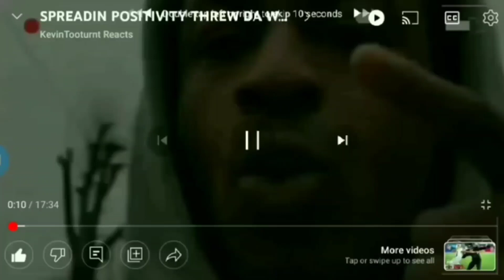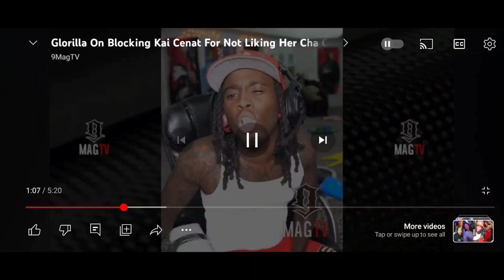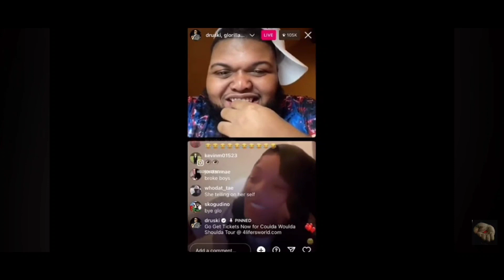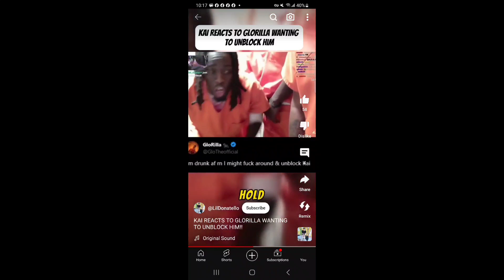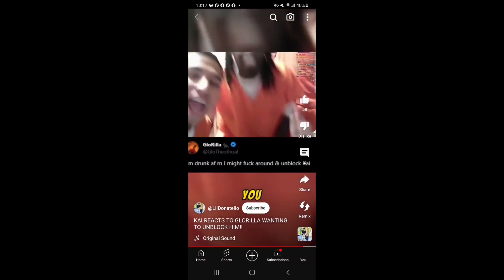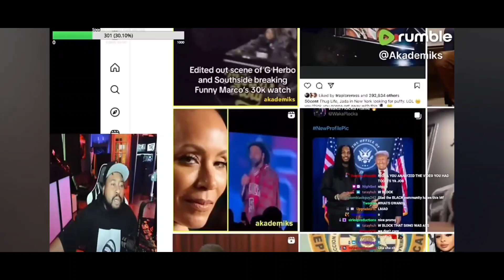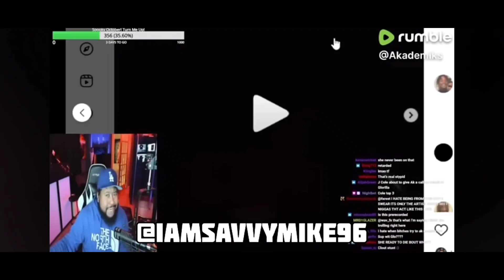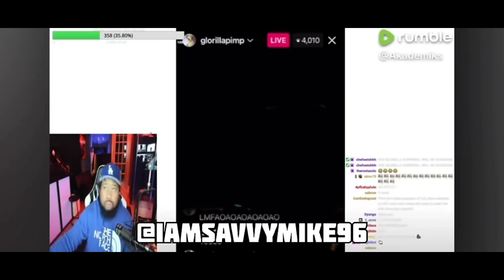GLORILLA BEEF WAS NOT HAPPY REACTION CHACHACHA CALLED OUT WENT BALISTIC APOLOGIES TO KAI..POP IT💯😤